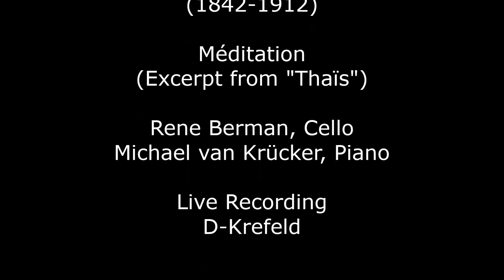Jules Massenet: Méditation (Excerpt from "Thais")